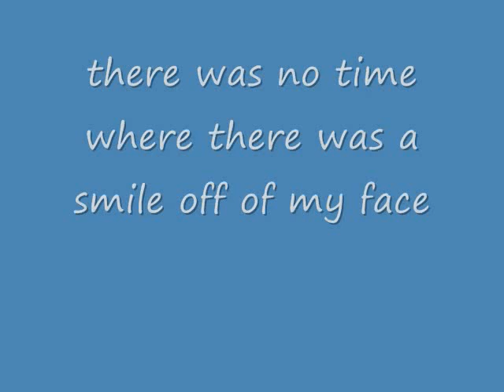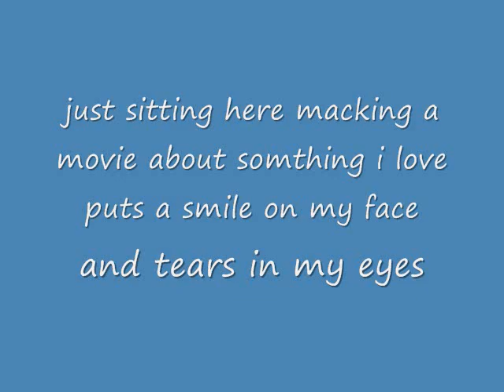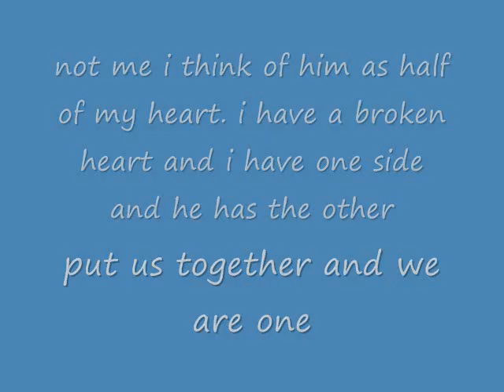LOVE |_0\/3 (_0\/E